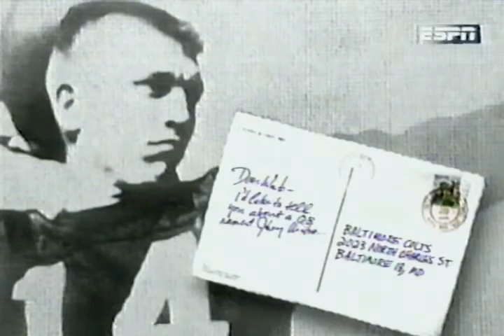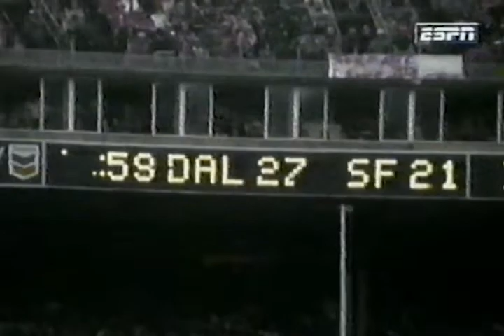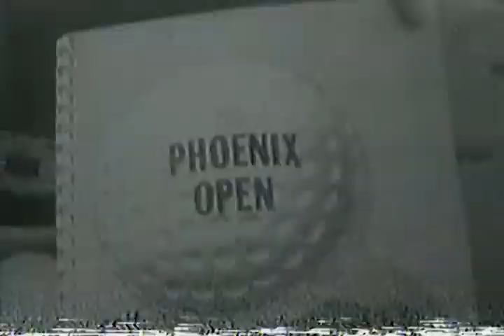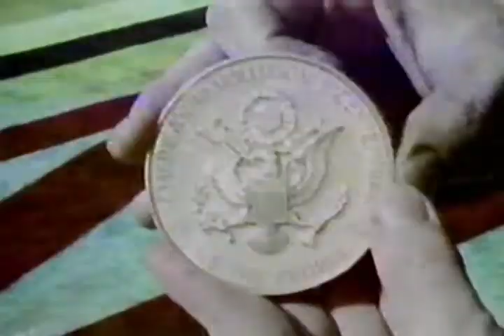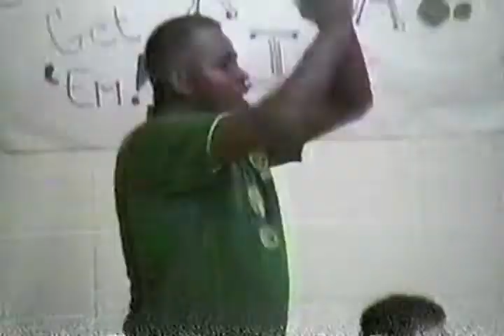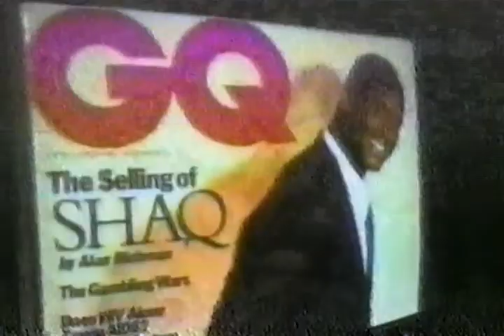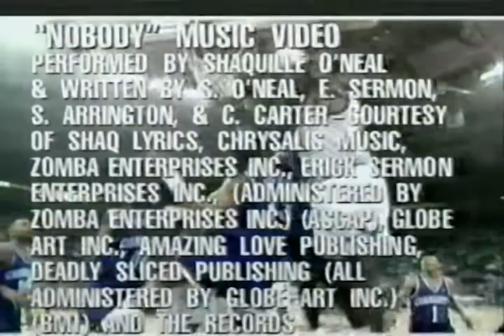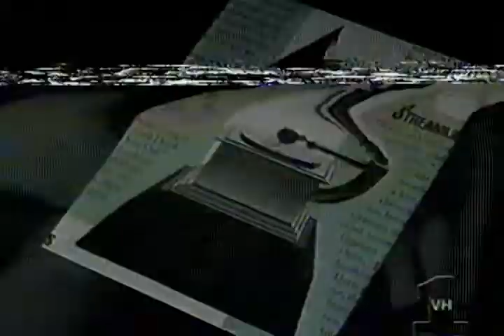VHS Misc - Football / ESPN / Golf / Music Videos / Basketball / Bush Sr Portrait Unveiling